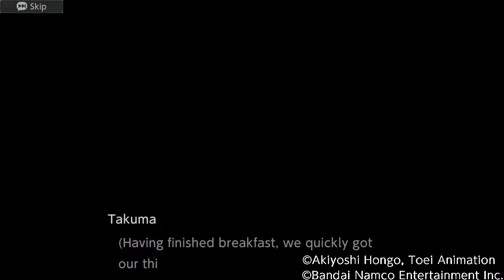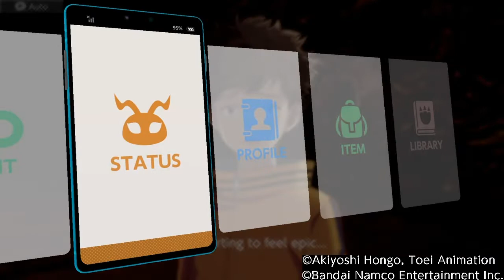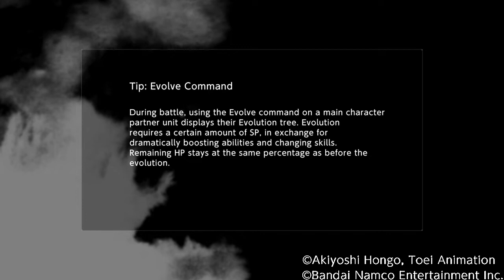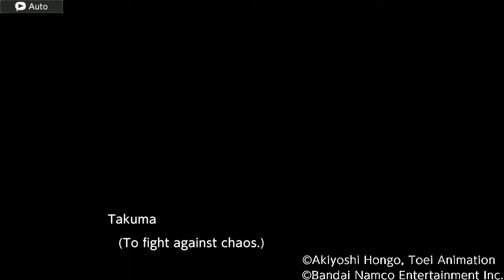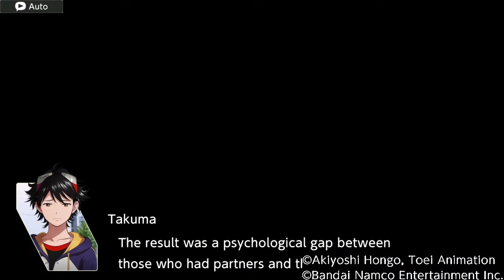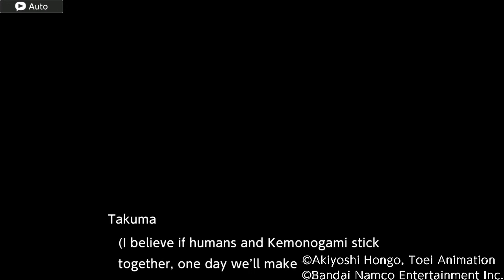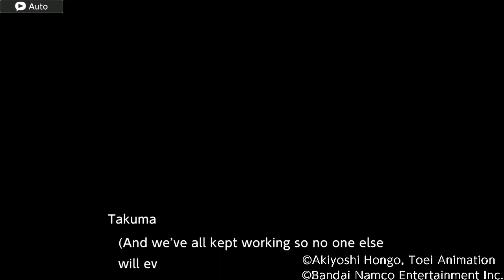Digimon Survive Final Boss and Ending (Spoiler Alert)